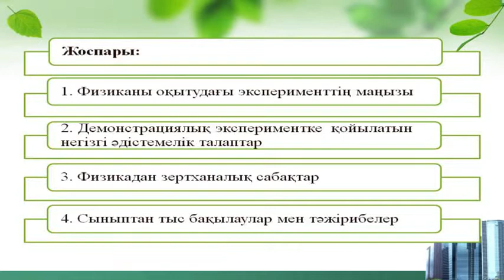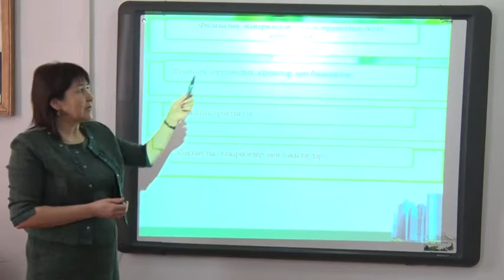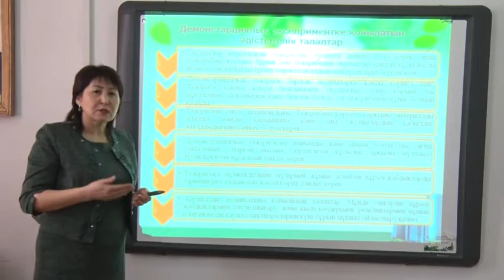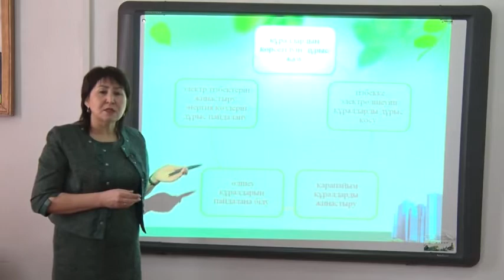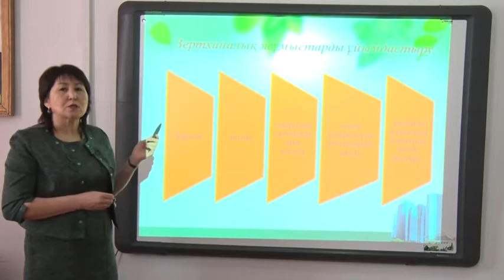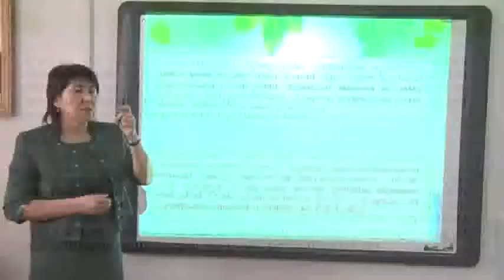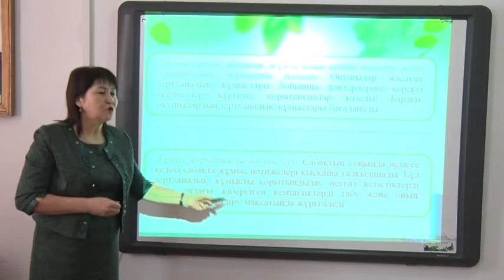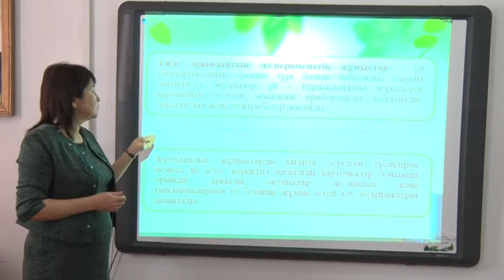3 Физикалық демонстрациялық эксперимент